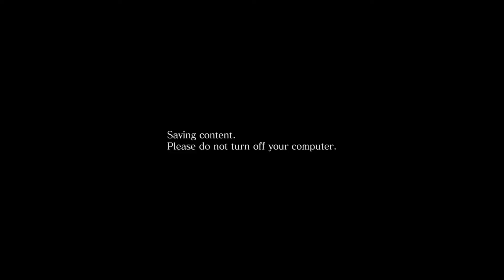Resident Evil 6 - Ep 9 - Old MAAAn!!!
Always a problem!

Let us know what you think and suggest games we should play!

Twitch streams every Monday and Thursday 9PM EST/6PM PST